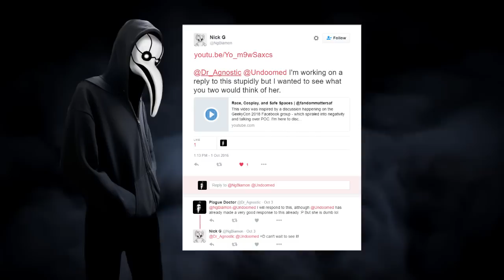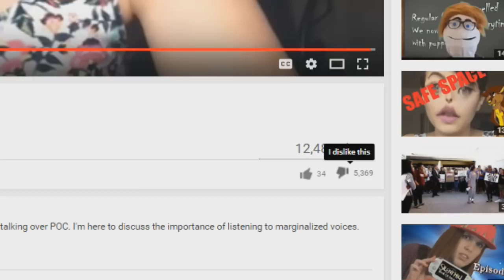RACISM, STUPIDITY AND DUMB SAFE SPACES.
Ugh...